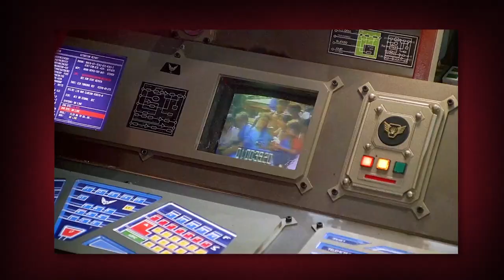A MOVIE that RUINED Jean-Claude Van Damme's Career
One of the most financially successful van Damme’s  movies that has ruined career of Muscles from Brussels on its peak in the end of 1994.